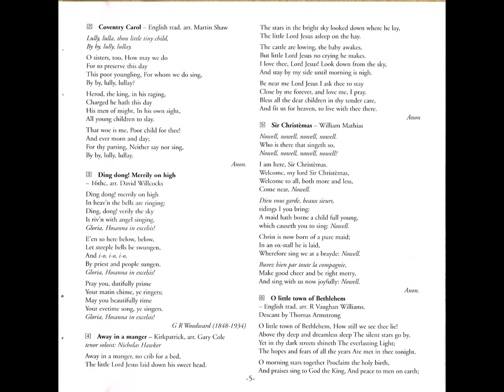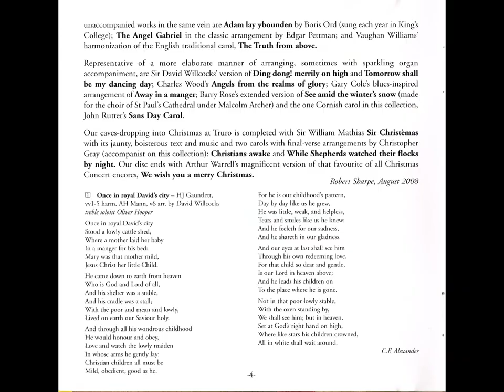Choir of Truro Cathedral - Christmas from Truro (CD, 2008)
Track listing:
1. Once in Royal David's City
2. Coventry Carol
3. Ding Dong Merrily On High!
4. Away in a Manger
5. Sir Christémas
6. O Little Town of Bethlehem
7. The First Nowell
8. Nowell Sing We
9. Sans Day Carol
10. O Come All Ye Faithful
11. Adam Lay Ybounden
12. Tomorrow Shall Be My Dancing Day
13. Rejoice, Rejoice
14. The Angel Gabriel
15. See Amid The Winter's Snow
16. The Truth From Above
17. Angels, From The Realms Of Glory
18. While Shepherds Watched
19. Christians Awake!
20. Hark! The Herald Angels Sing
21. We Wish You A Merry Christmas

Christmas from Truro
This new collection of "classics" is an anthology of well-known Christmas favourites as might be heard in the Christmas liturgies in Truro Cathedral each year. These begin with the Festival of Nine Lessons and Carols which originated in Truro before being widely copied and adapted for use elsewhere. In Truro, it is still sung each Christmas Eve at 7.00pm (and since 2002, also on 23rd December at 7.00pm due to huge demand for seats). They continue with the Solemn Midnight Mass later that evening (also sung by the cathedral choir of boys and men) and then the Solemn Mass of Christmas Day at 10.00am the next morning after which the choir takes a well-earned rest! Central to these liturgies are the congregational carols which are adorned with festal descants and harmonizations. The Festival of Nine Lessons and Carols opens with Once in royal David's city, sung by a solo treble from the retroquire for verse one, then the unaccompanied cathedral choir in the hushed cathedral before the organ enters with the congregation of over 1000 people for the third verse and the procession moves around the cathedral. Later in the service, 0 little town of Bethlehem is sung during which the Bishop of Truro blesses the crib; The First Nowell occurs later in the liturgy, here heard in Sir David Willcocks' (a native Cornishman) fine arrangement and then after the Ninth Lesson, 0 come all ye faithful is sung, again in Sir David's arrangement (the final verse, Yea Lord, we greet thee, born this happy morning is only heard at the end of the procession into Midnight Mass). At the end of the Festival, the procession returns through the building singing Hark the herald angels sing with its magnificent descant being that most enjoyed by the boy choristers who are en route down the south nave aisle whilst they sing it. The other carols in the Festival are sung by the cathedral choir alone and a typical selection is offered here. Since 2003, a newly-written piece has been performed during the service following the modern tradition at King's College, Cambridge and thus ensuring that this famous occasion is part of a living tradition of church music and not a museum piece. In 2006, Gabriel Jackson was commissioned to write a carol for the service; Nowell sing we follows the mediaeval tradition of a refrain (here in four parts) and verses (alternately for trebles and men) culminating with an extended refrain. In 2007, Howard Skempton was commissioned to write Rejoice, rejoice by the cathedral's Precentor, Canon Perran Gay, in memory of his mother. The result is a very simple and very telling carol in which the words (by Francis Kinwelmershe (1 540?-80?) are presented in a four-part chordal texture. The haunting melody of the Coventry Carol is here heard in the four-part arrangement by Martin Shaw: a classic piece reflecting on the themes of the Holy Innocents' Day on 28th December. Similar unaccompanied works in the same vein are Adam lay ybounden by Boris Ord (sung each year in King's College); The Angel Gabriel in the classic arrangement by Edgar Pettman; and Vaughan Williams' harmonization of the English traditional carol, The Truth from above. Representative of a more elaborate manner of arranging, sometimes with sparkling organ accompaniment, are Sir David Willcocks' version of Ding dong! merrily on high and Tomorrow shall be my dancing clay; Charles Wood's Angels from the realms of glory; Gary Cole's blues-inspired arrangement of Away in a manger; Barry Rose's extended version of See amid the winter's snow (made for the choir of St Paul's Cathedral under Malcolm Archer) and the one Cornish carol in this collection, John Rutter's Sans Day Carol. Our eaves-dropping into Christmas at Truro is completed with Sir William Mathias Sir Christemas with its jaunty, boisterous text and music and two carols with final-verse arrangements by Christopher Gray (accompanist on this collection): Christians awake and While Shepherds watched their flocks by night. Our disc ends with Arthur Warrell's magnificent version of that favourite of all Christmas Concert encores, We wish you a merry Christmas.